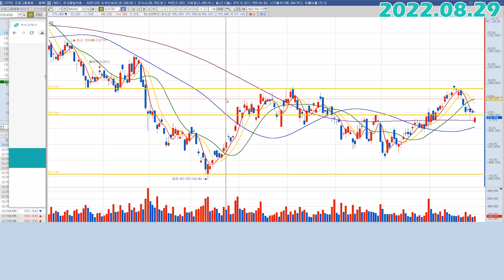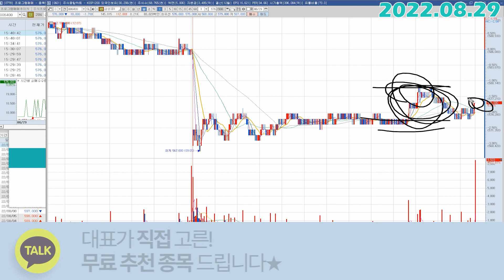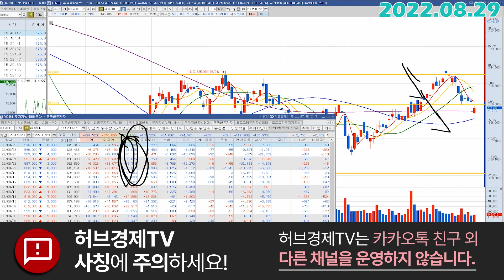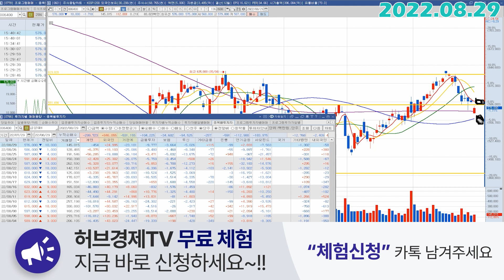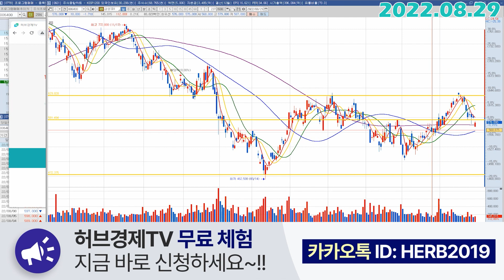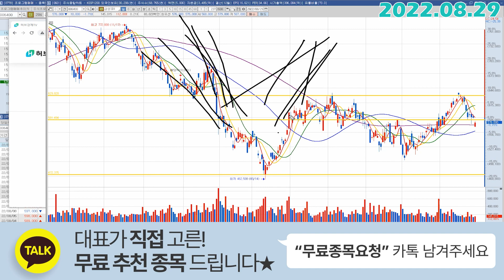삼성SDI (006400) - 오늘 시장만 볼때 SDI의 점수는?